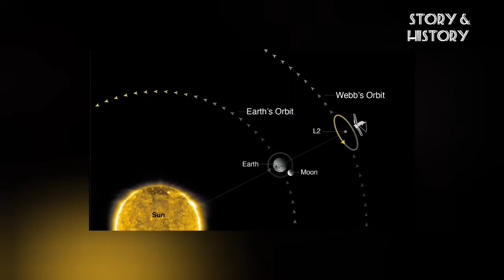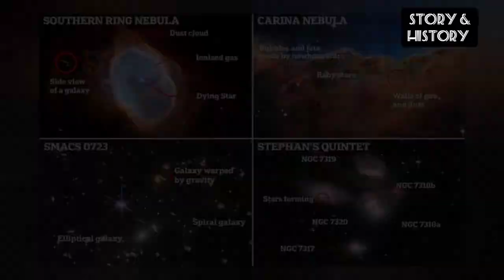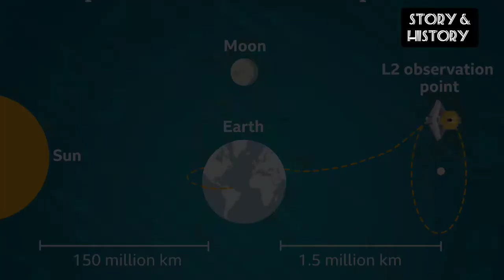JAMES WEBB// EXPLAINED IN MALAYALAM // ജെയിംസ് വെബ്ബ് //STORY AND HISTORY //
Simple Malayalam explanation about James Webb.